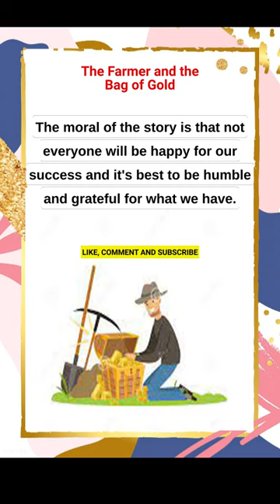English Short Story#learnenglishthroughstory